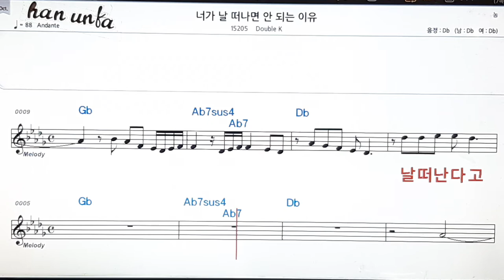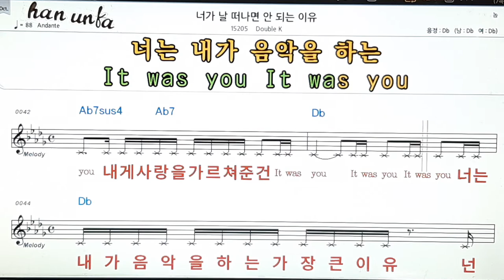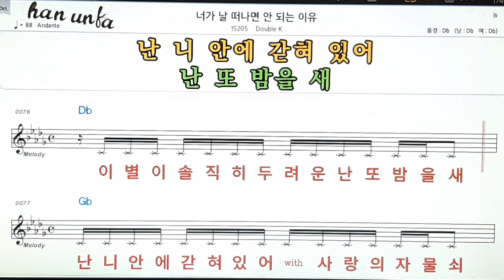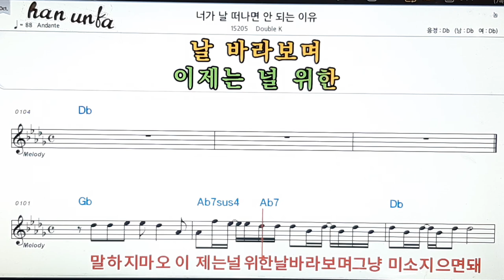너가 날 떠나면 안되는 이유/Double X👍노래 반주, 코드 악보,가라오케💋Karaoke*Sheet Music*Chord*MR